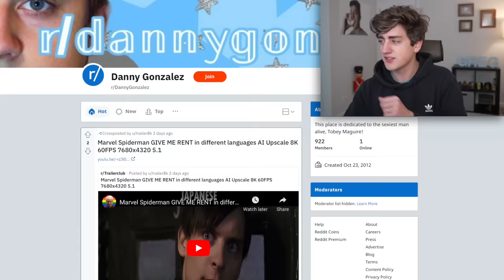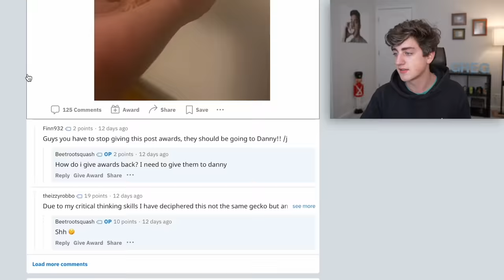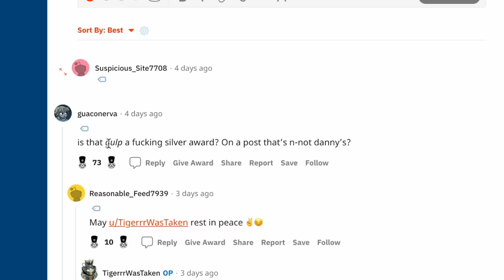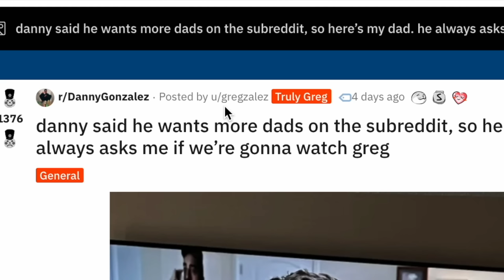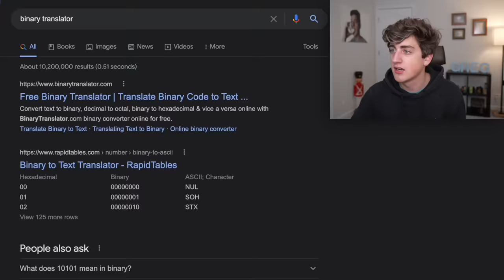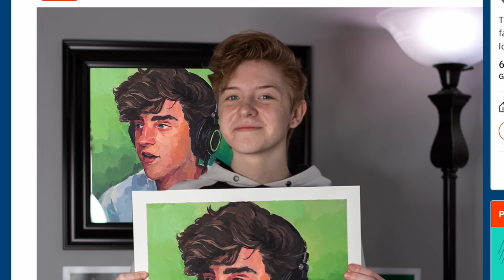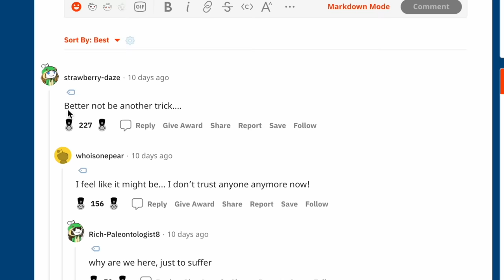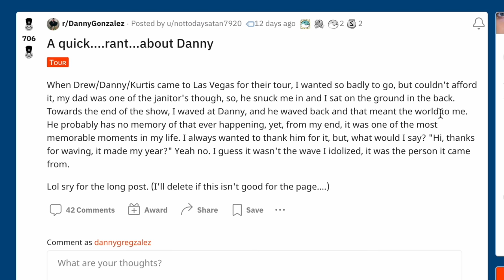bring me your fathers